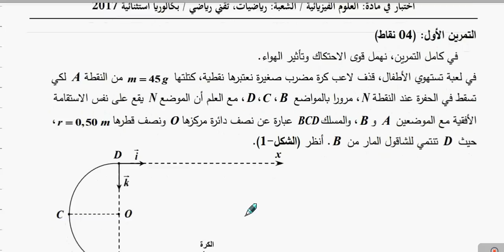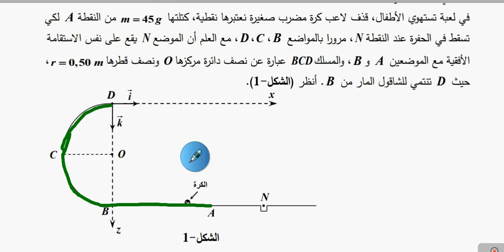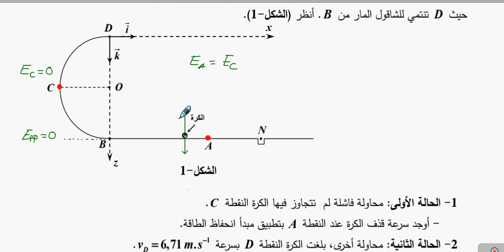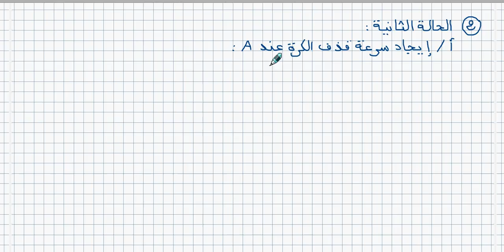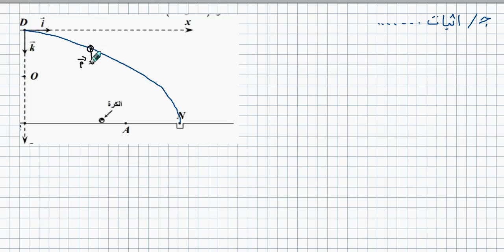BAC 2017 M-MT استثنائي / U05 / S2 Ex1 / قذف كرة في مسلك نصف دائري